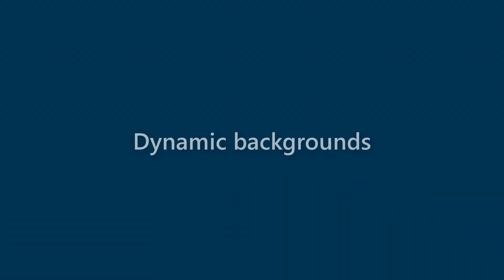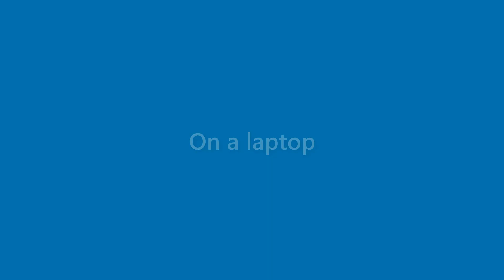Tucker Nelson - appearance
Name Look - Tucker Nelson - appearance. In this video we present "Tucker Nelson" name look and feel in various scenarios.
This video will cover:
How does "Tucker Nelson" look as a personal letterhead?
How does "Tucker Nelson" look on a business card?
How does "Tucker Nelson" look on a computer/laptop screen?
How does "Tucker Nelson" look with different background colors?
How does "Tucker Nelson" look with various fonts?